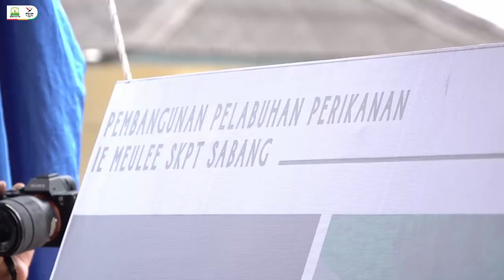Penjabat Gubernur Dampingi Menteri KKP Resmikan Pembangunan SKPT di Ie Meulee Sabangg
Penjabat Gubernur Aceh, Dr. Drs. Safrizal, ZA, M.Si., mendampingi Menteri Kelautan dan Perikanan Wahyu Sakti Trenggono, dalam acara groundbreaking Pelabuhan Perikanan Sentra Kelautan dan Perikanan Terpadu di Gampong Ie Meulee, Kota Sabang, Senin, 26 Agustus 2024. Kegiatan itu menandai dimulainya pembangunan pelabuhan yang diharapkan akan memperkuat sektor perikanan di Sabang.

Safrizal juga menyampaikan bahwa pemerintah Aceh akan menjadikan Sabang sebagai salah satu prioritas dalam pembangunan perikanan untuk tahun 2025. Selain itu, kata Pj Gubernur, pembangunan SKPT Ie Meulee diharapkan dapat memberikan dampak positif bagi ekonomi lokal yaitu dengan meningkatkan infrastruktur perikanan, serta mendukung kesejahteraan nelayan dan komunitas sekitar.

Menteri KKP, Sakti Wahyu Trenggono, menyebutkan, pembangunan SKPT Ie Meulee adalah modal penting dalam pengembangan daerah terluar yang memiliki sumber daya alam kelautan dan perikanan melimpah.

Trenggono mengungkapkan bahwa ke depan, pihaknya berencana memberikan bantuan kepada nelayan, berupa kapal beserta alat tangkap dengan kapasitas di atas 30 GT, membangun koperasi. Ia meminta dukungan dari pemerintah daerah agar bantuan ini dapat segera terealisasi.

Chief Representative of Japan International Cooperation Agency Takeda Sachiko mengatakan, pembangunan  SKPT Ie Meule di Sabang adalah bagian dari dukungan JICA terhadap program pengembangan kelautan di pulau terluar Indonesia.

Sachiko mengatakan, dalam pertemuan tingkat tinggi antara Presiden Republik Indonesia dan Perdana Menteri Jepang, kedua pemimpin sepakat untuk melanjutkan pengembangan pulau-pulau terluar dan memperkuat kerjasama antara kedua negara. Sabang terpilih sebagai salah satu dari enam lokasi yang akan menerima dana hibah untuk pembangunan infrastruktur perikanan.